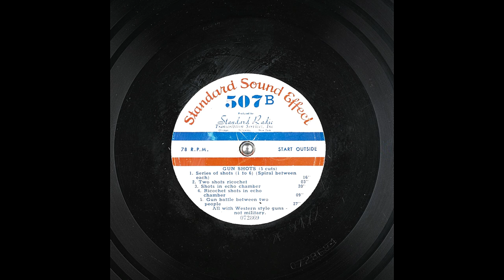Archival Gunshots Sound Effects From Standard Sound Effect (6K Subscribers Special)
1. Series of shots (1 to 6) (Spiral between each); 2. Two shots ricochet; 3. Shots in echo chamber; 4. Ricochet shots in echo chamber; 5. Gun battle between two people; All with Western style guns - not military. I Had Obtained This Battered Signature Copy Of This Record From My Grandfather.

Digitized at 78 revolutions per minute. One stylus was used.It is 3.5 mil truncated eliptical.These were recorded flat and then also equalized with Turnover: 400.0, Rolloff: -18.0.